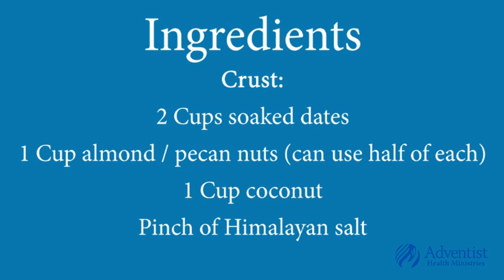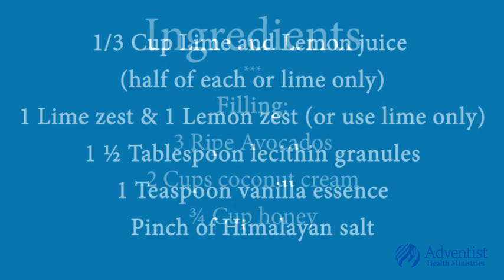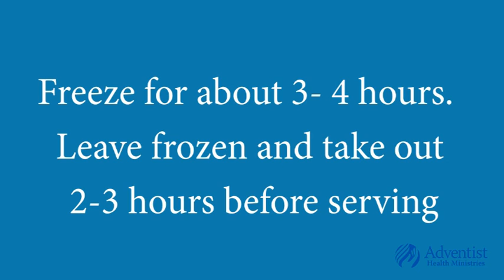Lemon Lime Avo Fridge Tart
Ingredients
Crust
2 Cups soaked dates
1 Cup almond / pecan nuts (can use half of each)
1 Cup coconut
Pinch of Himalayan salt

Method
Mix all ingredients until well mixed in a food processor. Press into 2 pie dishes (18cm)
Put in fridge

Filling
3 Ripe Avocados
2 Cups coconut cream
¾ Cup honey
1/3 Cup Lime and Lemon juice (half of each or lime only)
1 Lime zest & 1 Lemon zest (or use lime only)
1 ½ Tablespoon lecithin granules
1 Teaspoon vanilla essence

Method
Mix all ingredients until smooth, fill the pie crusts and freeze for about 3- 4 hour.  Leave frozen and take out 2-
3 hours before serving